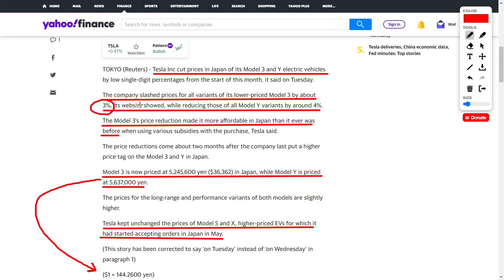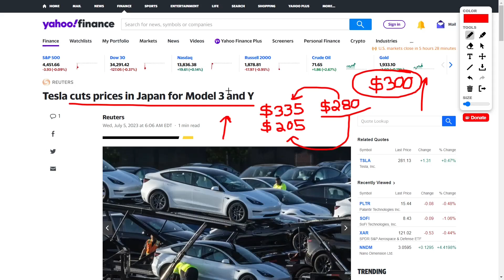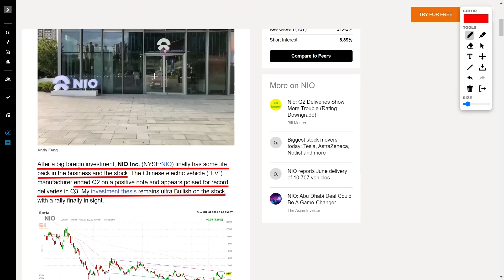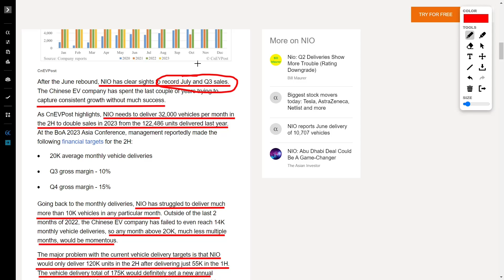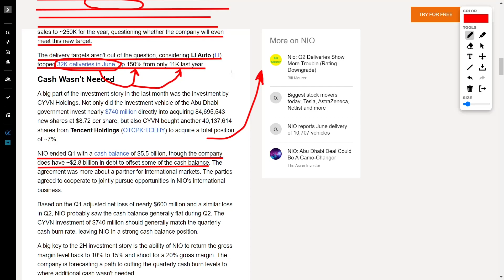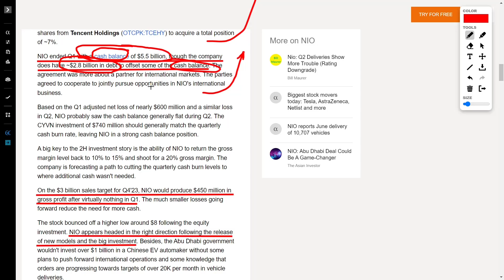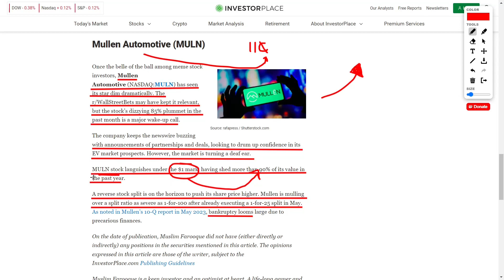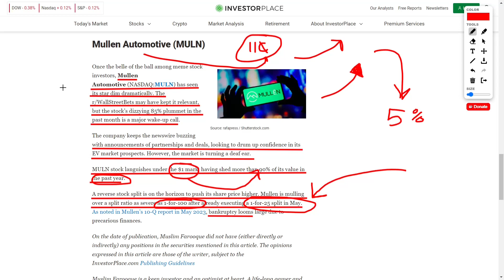Tesla Stock News & Analysis! Nio Stock Will Surge! Mullen Stock Review and Update!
Tesla has made a significant move in Japan by cutting the prices of its Model 3 and Model Y electric vehicles. The prices were reduced by around 3% for the Model 3 and 4% for the Model Y, making them more affordable than ever before in Japan. This comes just two months after Tesla had increased the prices of these models. NIO Inc., a Chinese electric vehicle manufacturer, is experiencing a revival in its business and stock. After a major foreign investment, they ended the second quarter on a positive note and are expected to achieve record deliveries in the third quarter. In June, they delivered 10,707 EVs, marking a significant rebound from slower months. However, NIO faces the challenge of doubling their sales in 2023, which would require delivering 32,000 vehicles per month in the second half of the year. Mullen Automotive, once popular among meme stock investors, has seen a drastic decline in its stock value. Over the past month, the stock has plummeted by 85%. Despite the company's efforts to generate confidence in its EV market prospects through partnerships and deals, the market remains uninterested. Mullen is considering a reverse stock split, possibly at a ratio of 1-for-100, to increase its share price. Tesla's price cuts in Japan and NIO's positive performance indicate exciting developments in the EV industry. Tesla's move makes their vehicles more accessible, while NIO's rebound gives hope for record-breaking deliveries. However, challenges remain for both companies. Tesla aims to maintain its market position and capitalize on the price cuts, while NIO faces the task of meeting ambitious delivery targets to double its sales. Investors should stay informed about these developments in the financial world. While Tesla and NIO present opportunities, Mullen's decline serves as a cautionary tale. It's important to analyze market trends, company performance, and financial stability when making investment decisions. The future of these companies and the EV industry as a whole will continue to unfold, presenting both challenges and opportunities for investors.